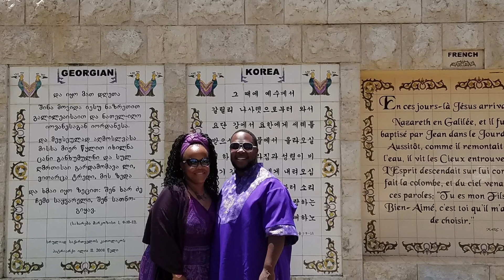Happy Anniversary Bishop John & Joan Tatum